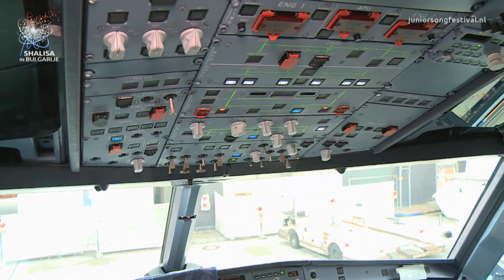Vertrek naar Bulgarije | Junior Eurovisie Songfestival 2015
Shalisa is vertrokken naar Bulgarije! Daar zal ze de hele week repeteren, het land leren kennen en kennismaken met de andere deelnemers van het Junior Eurovisie Songfestival 2015.